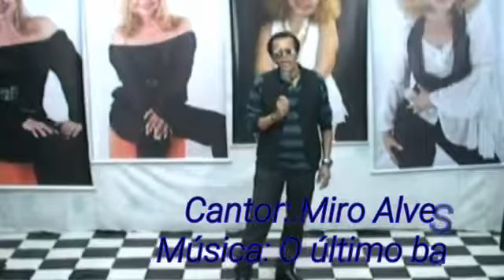Cantor : Miro Alvos música último baile.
Vídeo de Tereza  Polonini 😔